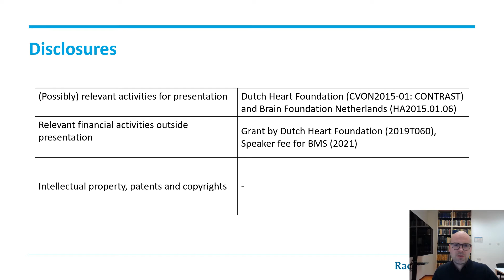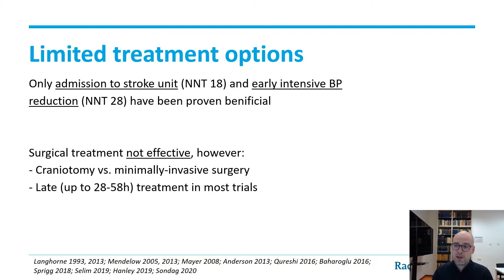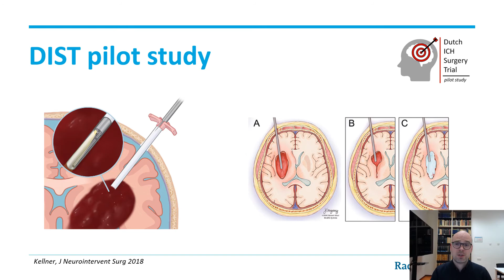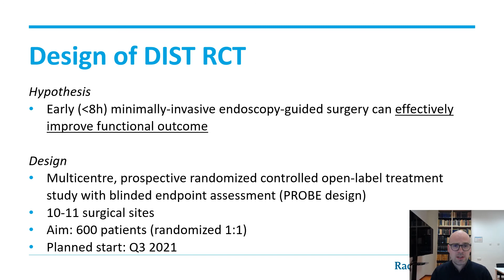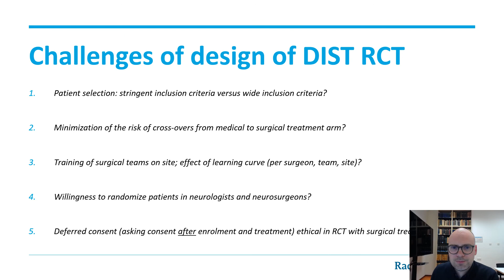Minimally invasive endoscopy-guided neurosurgery - Design of a phase-III RCT (Floris Schreuder)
IDEAL Conference 2021